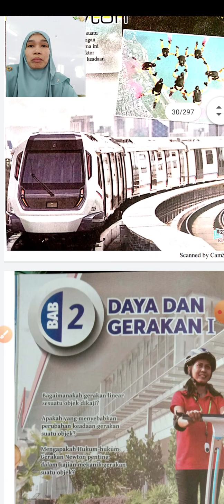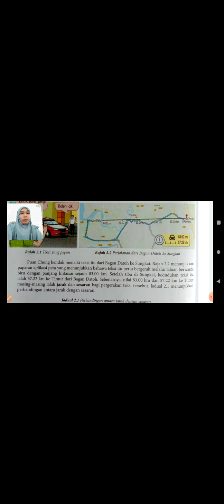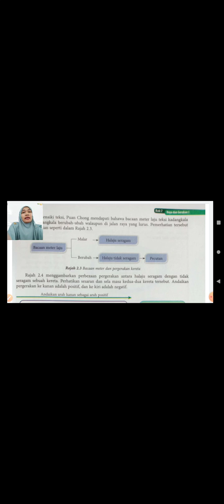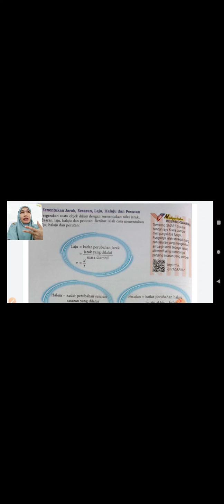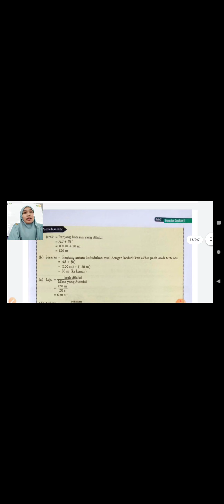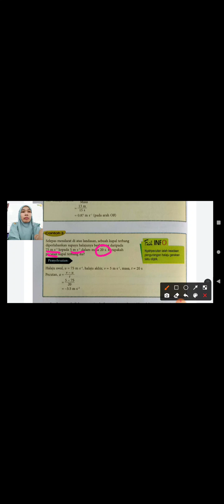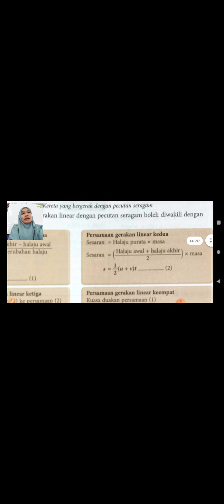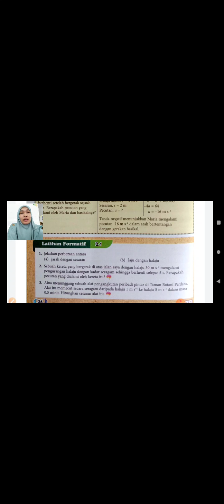Fizik Tingkatan 4 KSSM Bab 2.1 Gerakan Linear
Gerakan linear  ialah pergerakan dalam satu lintasan yang lurus. Gerakan linear boleh dihuraikan dari segi jarak, sesaran, laju, halaju dan pecutan.
Jarak ialah panjang lintasan yang dilalui oleh pergerakan suatu objek. Nilainya bergantung pada laluan yang diambil oleh pergerakan objek itu. Jarak ialah kuantiti skalar.
Sesaran pula ialah jarak terpendek antara kedudukan awal dengan kedudukan akhir pergerakan suatu objek pada satu arah tertentu. Nilainya sama dengan panjang garis lurus antara kedudukan awal dengan kedudukan akhir. Sesaran ialah kuantiti vektor.
Laju ialah kadar perubahan jarak. Manakala halaju ialah kadar perubahan sesaran. Seterusnya, pecutan ialah kadar perubahan halaju.
Sesuatu pergerakan objek boleh ditentukan jarak pergerakannya, sesaran, laju, halaju dan pecutan menggunakan rumus perkaitan antara kuantiti-kuantiti dalam gerakan linear.